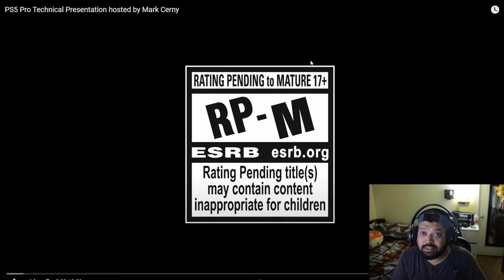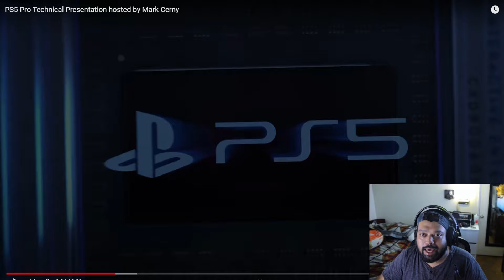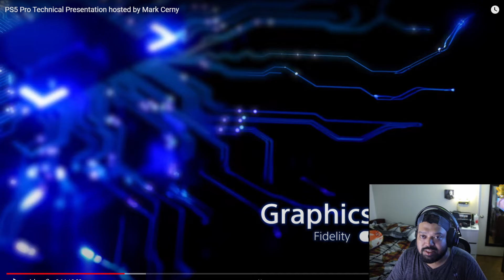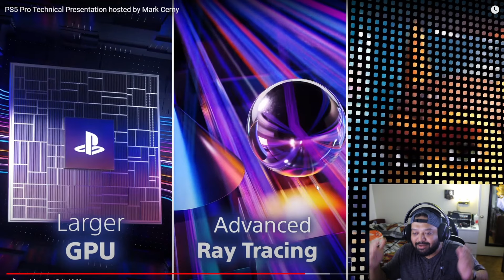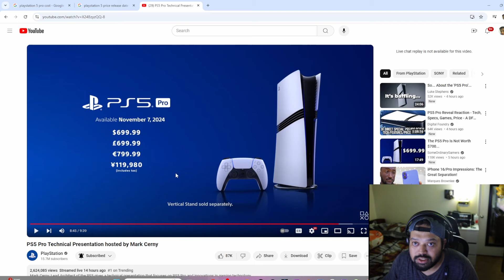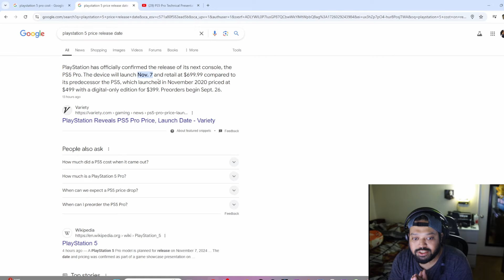Let Me Explain Why PS5 PRO Is Worth $699!!!!